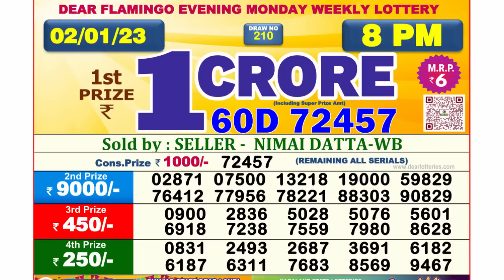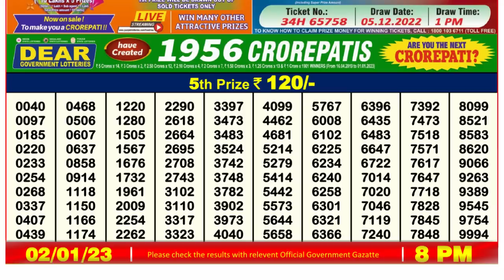Nagaland Lottery Sambad Live 8pm 02.01.23